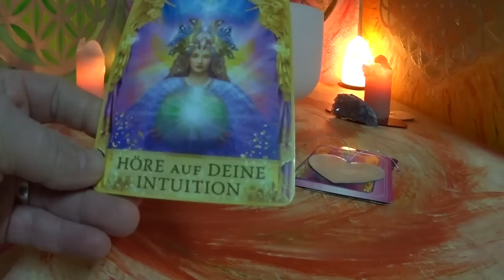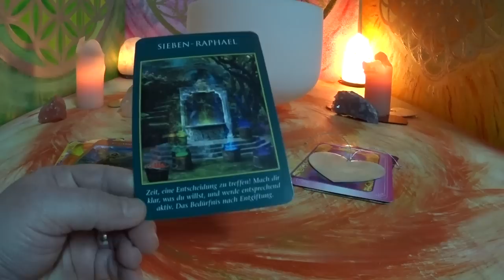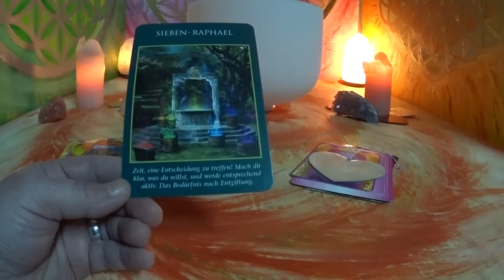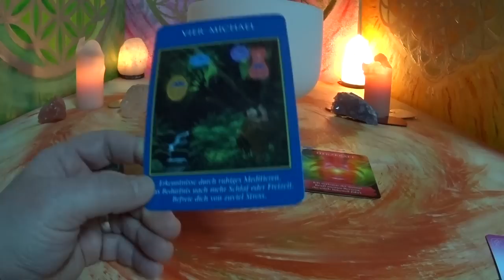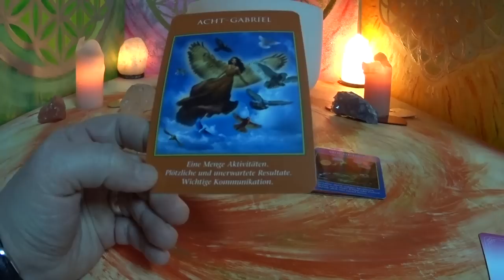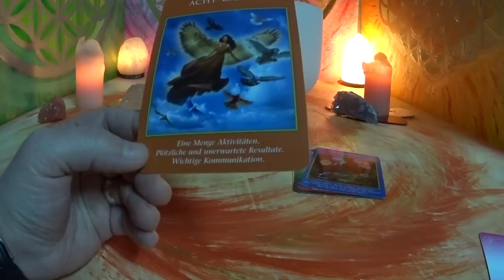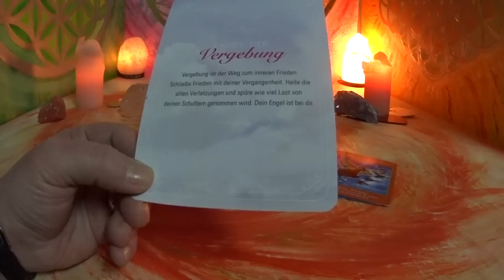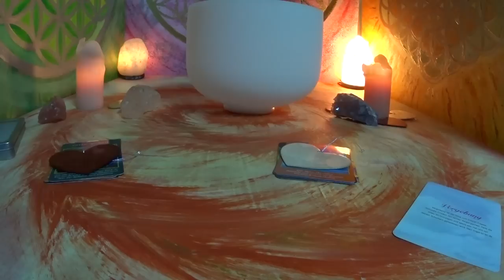Tagesbotschaft Die Antwort auf Deine Frage 06.02.2019. / Kristallklang